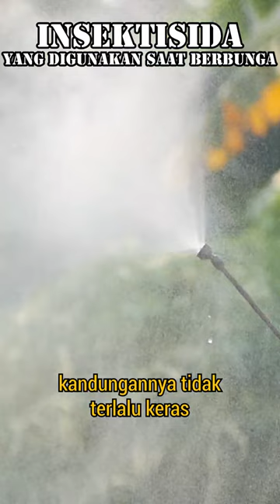Gunakan insektisida berbahan aktif seperti decis saat menyemprot bunga alpukat